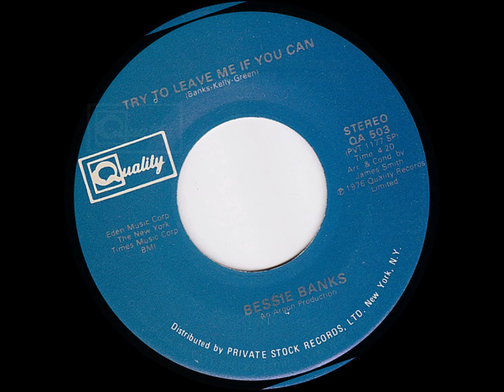Bessie Banks - Don't Worry Baby The Best Is Yet To Come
Vinyle 7" : Bessie Banks - Don't Worry Baby The Best Is Yet To Come (1976)
Label : Quality